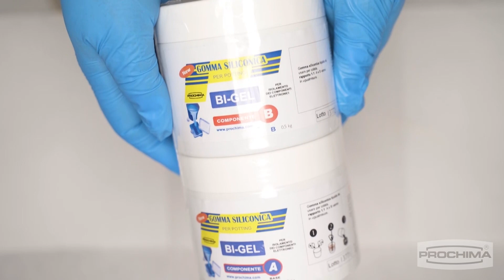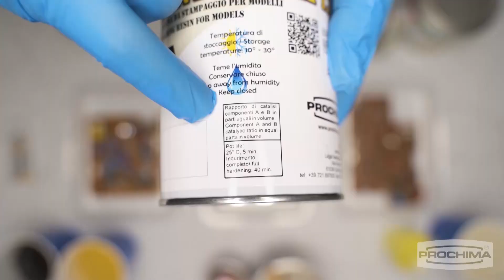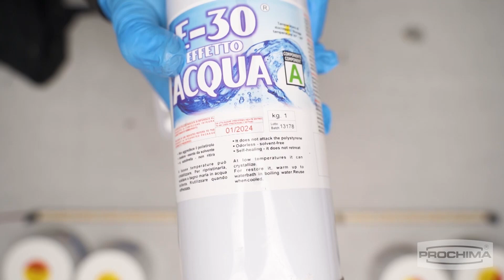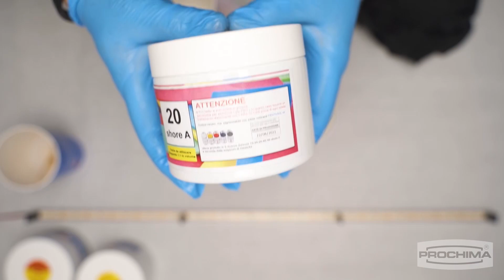COME USARE LE RESINE PER INCLUSIONE ELETTRONICA IP68 IP65 WATERPROOF - POTTING RENDERE IMPERMEABILE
CONSULTA QUESTO PRODOTTO

💎 Telospiegaprochima Parliamo di POTTING e di quali prodotti PROCHIMA propone per realizzarlo.

💡 In elettronica con il termine POTTING si intende la procedura utilizzata per isolare completamente alcuni componenti da acqua, umidità, sporcizia, polvere, cavi scoperti o mobili, e non solo.

• GUARDA il video per scoprire quali prodotti Prochima puoi utlizzare in base alle loro caratteristiche e peculiarità.

Formulazione e produzione di resine e gomme siliconiche.
Prochima, l'originale.